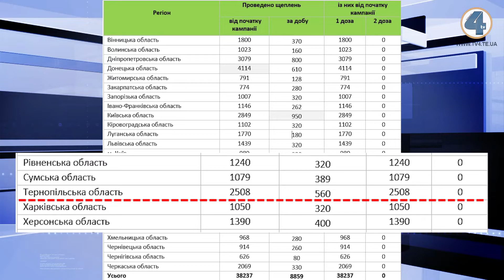Тернопільська область - серед лідерів вакцинації від COVID-19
Тернопільська область - серед лідерів вакцинації від COVID-19. Першу дозу вакцини вже отримали понад дві з половиною тисячі людей. Це медики, які працюють із хворими на коронавірусну хворобу, також на неї можуть претендувати громадські активісти та військовослужбовці. Мобільні бригади вже посилено готуються до другого етапу вакцинальної кампанії. Докладніше розкаже Яна Шайнюк.